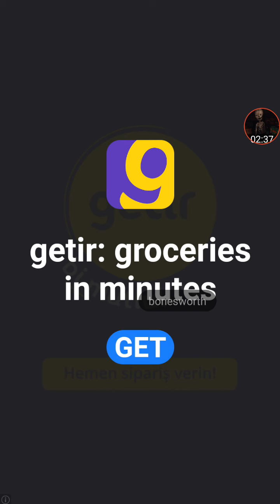playing monster pvp arena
sorry for the noice in the background